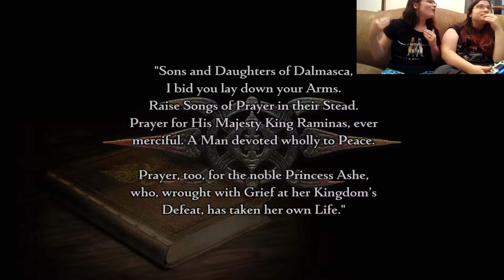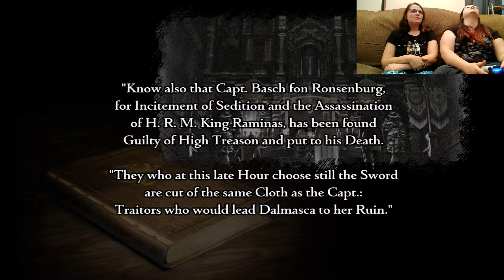WHY IS VAAN SO OILY?? Let's Play Final Fantasy 12 PART3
We finally get into the main game!

I'm new to most social media. Drop by and show me how it's done.